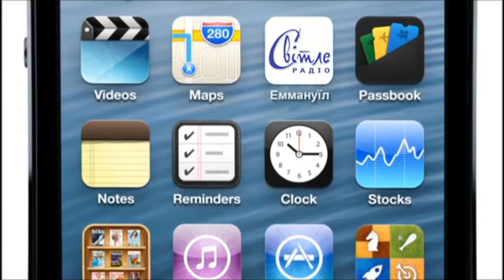Пожелания от светлой Кати Кондратюк